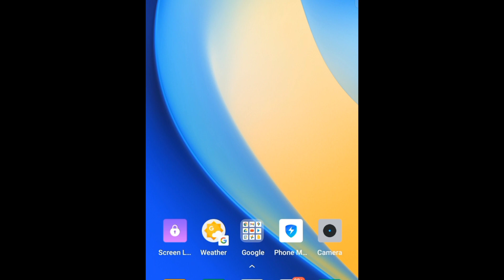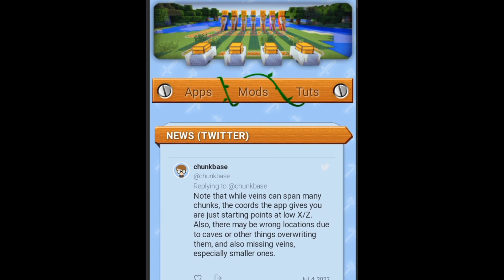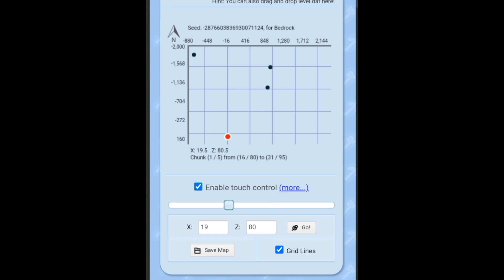How to find ancient city in Minecraft PE || Warden aur ancient city ko kaise find kare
Learn how to find ancient city and warden in Minecraft pocket edition.

After watching this video,you will able to find ancient city and scary warden😱 easily.

1.) Find ancient city in Minecraft PE.

2.) Find warden in Minecraft PE.

3.) Steps to on show coordinates option.
4.)Easy steps to find ancient city in mcpe.

Music used-
Crock pot-Diamond oritz
Just us league-RKVC